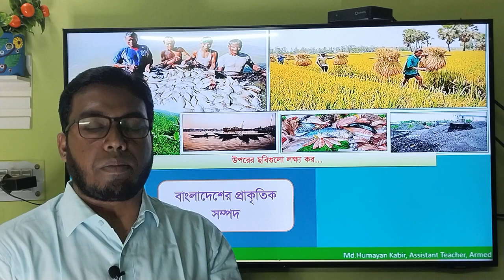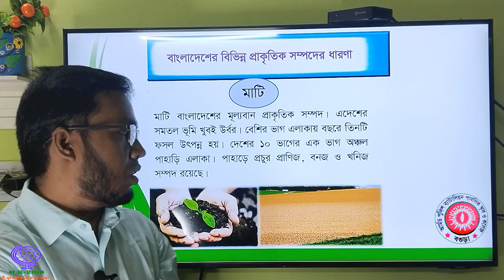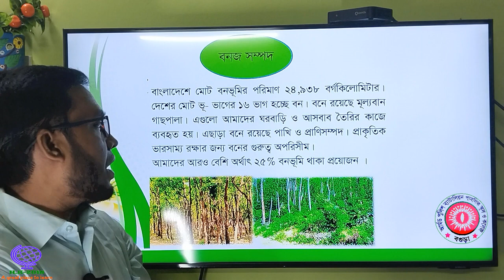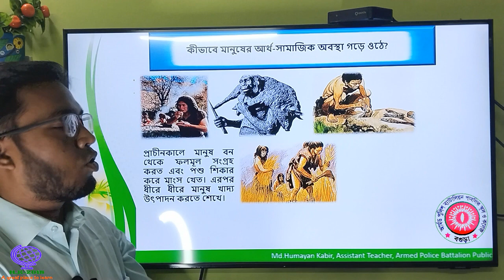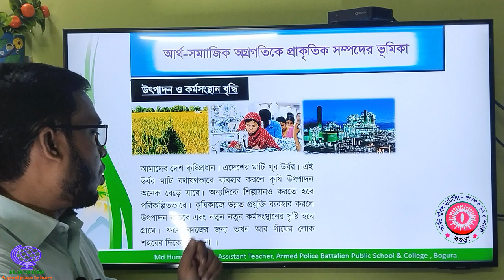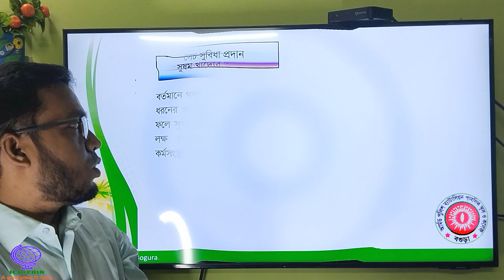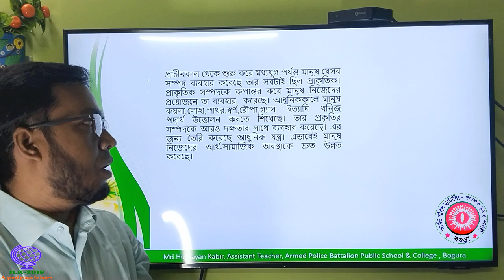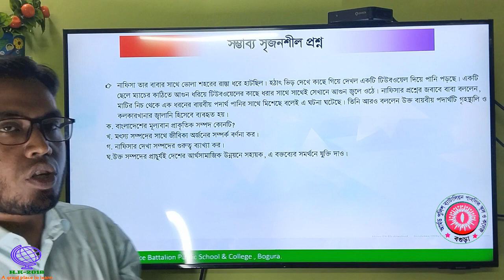বাংলাদেশ ও বিশ্বপরিচয়, ৮ম শ্রেণি-অধ্যায়-১২ পাঠ : ১ ও ২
বাংলাদেশ ও বিশ্বপরিচয়, ৮ম শ্রেণি-অধ্যায়-১২ বাংলাদেশের প্রাকৃতিক সম্পদ
পাঠ : ১ ও ২